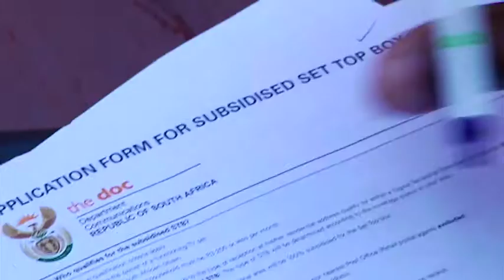Minister Faith Muthambi holds DTT Imbizo in Kwaggafontein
Minister Faith Muthambi embarks on Digital Terrestrial Television Imbizo in Kwaggafontein, Mpumalanga, 3 June 2016